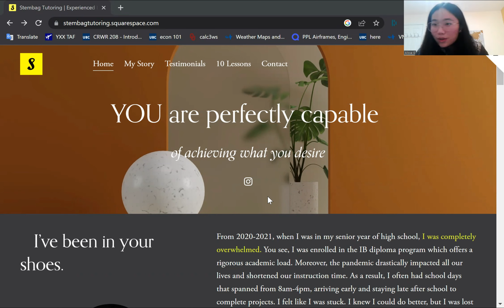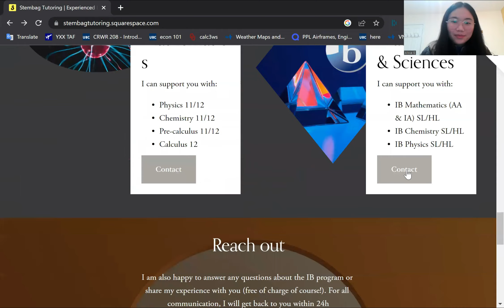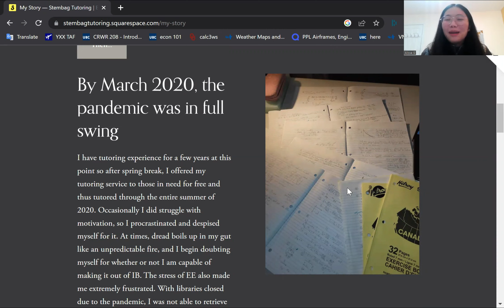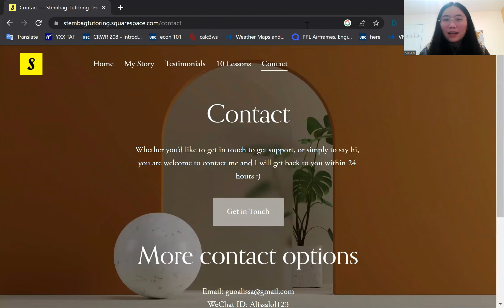Meet Alissa! Alissa started her own business during her gap year so she could make money to travel.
Alissa is currently a student at the University of British Columbia, but did a gap year in 2021/2022 school year. Check out Alissa's intro video, where she talks about how she started her own tutoring business during her gap year, in order to make enough money to pursue future goals.

Watch this video to hear about what Alissa learned about herself, and some of the amazing things she was able to do with the money she made during her gap year.

CanGap helps you decide on a gap year, access resources for your journey & connect with other Gappers!